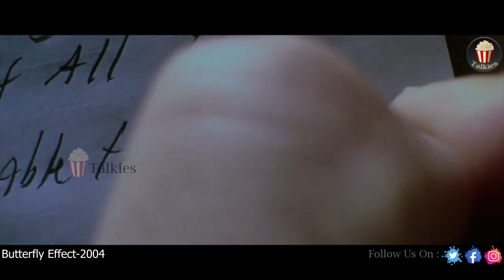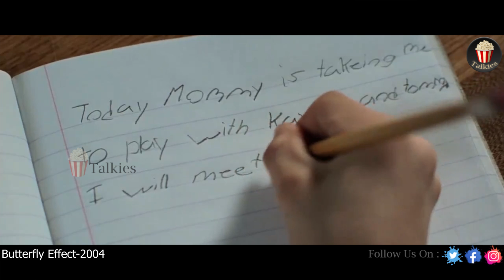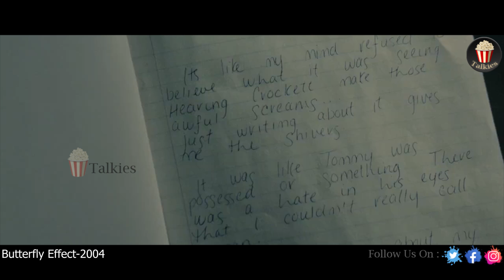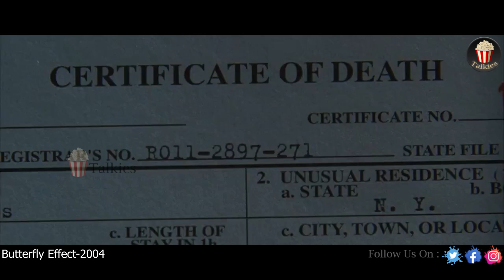அவன் என்ன பண்ணாலும் மத்தவங்களுக்கு பிரட்சன தான் - The Butterfly Effect Movie explained in Tamil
அவன் என்ன பண்ணாலும் மத்தவங்களுக்கு பிரட்சன தான் - The Butterfly Effect Movie explained in Tamil | Popcorn Talkies

This channel is created for entertainment and educational purpose, here we are going to post explanation of different language movies in Tamil.

Hi! Everyone this is our Channel Popcorn Talkies we are here to explain different language movies to our language with good explanation from the materials actually what we have and we are putting our efforts to make this so we also know how much efforts taken for the completion of this movies we don't violate your movies hopefully we are promoting your movies with our explanation in positive manner.

Our main intention is to educate and entertain the viewers. However if any owner of the content  clips want's us to remove our video we have no problem for removing it. We will remove it as soon as possible.

Thanking you